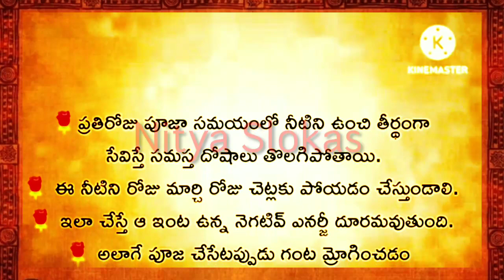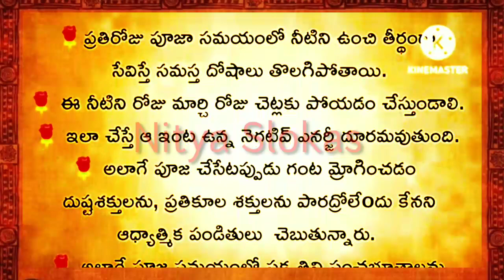పూజ గదిలో చెంబు పాత్రలో నీటిని ఉంచి ప్రార్థిస్తే/జీవితసత్యాలు/తాళపత్రసత్యాలు/ధర్మసందేహాలు/NityaSloka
పూజ గదిలో చెంబు పాత్రలో నీటిని ఉంచి ప్రార్థిస్తే/జీవితసత్యాలు/తాళపత్రసత్యాలు/ధర్మసందేహాలు/NityaSlokas